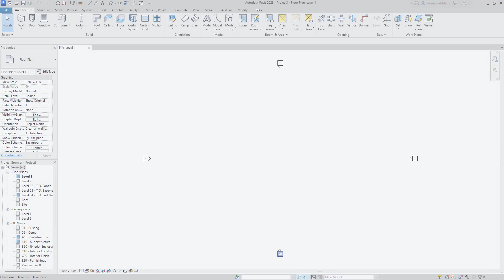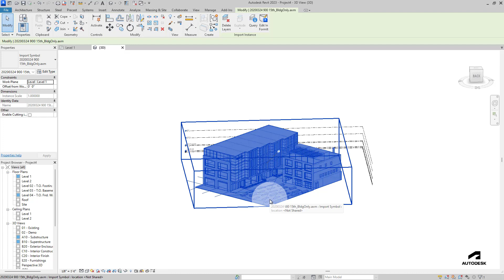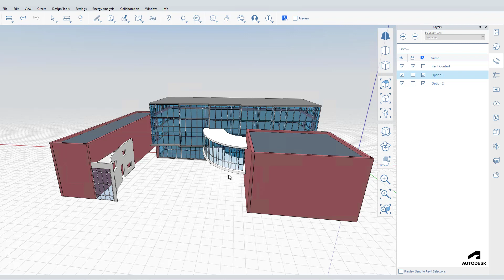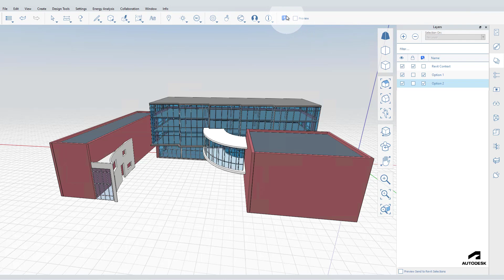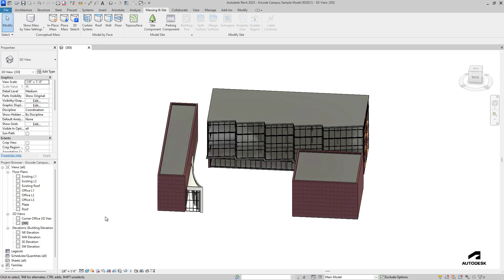FormIt Workflows - Revit + FormIt 3D Sketching for Design Options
This video covers the Revit and FormIt 3D sketching for design options.

Going beyond the basics, the FormIt Workflows series presents useful workflows for modeling in FormIt.